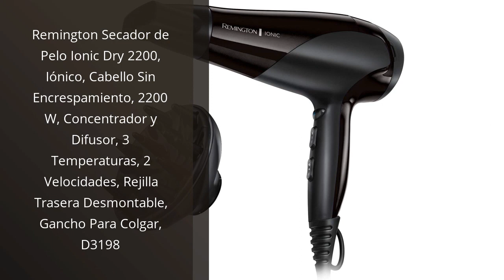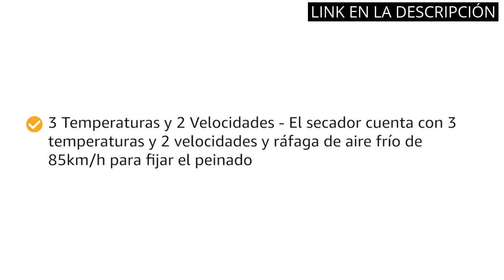【Secador pelo ionico】Los 5 mejores secadores de pelo iónicos del mercado en 2021 🙂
✋  Aquí están los 5 mejores secadores de pelo iónicos del mercado en 2021 disponibles en el mercado.

🔽🔽🔽 ENLACES DE COMPRA SECADOR PELO IONICO 🔽🔽🔽

1) Remington Secador de Pelo Ionic Dry 2200, Iónico, Cabello Sin Encrespamiento, 2200 W, Concentrador y Difusor, 3 Temperaturas, 2 Velocidades, Rejilla Trasera Desmontable, Gancho Para Colgar, D3198

2) Secador de Pelo Profesional Iónico Motor AC 3500W, Secador de Pelo Viaje Cerámica Luz Azul con Difusor y Boquilla Concentradora, 2 Velocidades 3 Temperaturas, Protección Contra Sobrecalentamiento.

3) Faszin Secador Pelo Ionico, 2400w Secador De Pelo Profesional SúPer RáPido, TecnologíA Triple-L Plus Resistente Al Calor Con 4 Difusores De Peinado, Serie Storm S100

4) Remington Secador de Pelo Your Style, Iónico, Cabello Sin Encrespamiento, 2300 W, Silencioso, 3 Temperaturas, 2 Velocidades, D5219, Color Púrpura, Con 3 accesorios

5) Remington Secador de Pelo Profesional Silk, Rejilla de Cerámica Sedosa, Iónico, Cabello Sin Encrespamiento, 2400 W, Motor AC, Difusor y Concentrador, 6 Temperaturas, 2 Velocidades, AC9096

00:00 - Intro
00:06 - 1) Remington Secador de Pelo Ionic Dry 2200, Iónico,...
00:44 - 2) Secador de Pelo Profesional Iónico Motor AC 3500W,...
01:15 - 3) Faszin Secador Pelo Ionico, 2400w Secador De Pelo...
01:53 - 4) Remington Secador de Pelo Your Style, Iónico, Cabello...
02:34 - 5) Remington Secador de Pelo Profesional Silk, Rejilla de...
03:12 - Outro